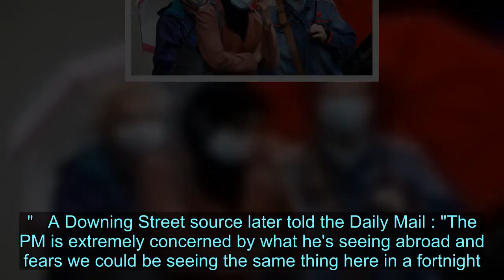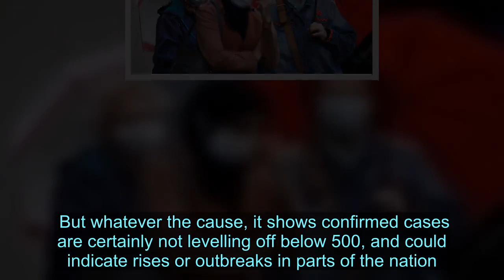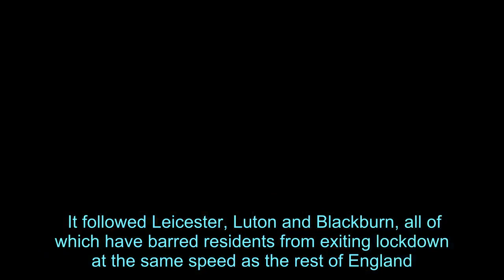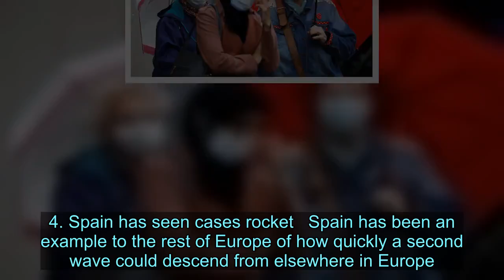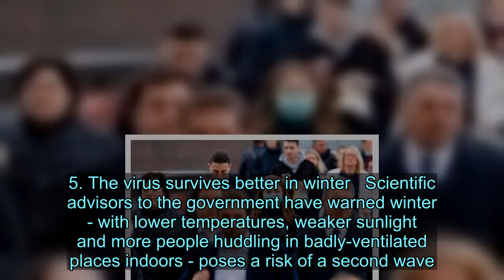5 coronavirus statistics that will make Boris Johnson worry about a second wave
Britain is looking down the barrel of a possible coronavirus second wave as cases begin to spike elsewhere in Europe.  In Spain the number of cases has shot up, forcing the UK to reimpose 14 days' quarantine on anyone who returns from there.   It's not quite the same picture in England, where as far as the figures show, there's been no huge rise.  But just as pubs, cafes, hairdressers and gyms reopen, there have been worrying local outbreaks in Oldham, Luton, Blackburn, Leicester and more.  And across England as a whole, a steady fall in the number of new cases has now "levelled off". According to one measure, the number of positive tests each day has risen 13% since the start of the month.   That will worry many people as more rules are lifted on August 1 - with people in England encouraged to go back to work, and the vulnerable no longer needing to shield.  So what do the statistics say? We look a few of the figures that will be worrying the PM - and the nation.   First, what has Boris Johnson said?   Boris Johnson said yesterday: "Clearly we now face, I'm afraid, the threat of a second wave in other parts of Europe and we just have to be vigilant and we have to be very mindful."   A Downing Street source later told the Daily Mail : "The PM is extremely concerned by what he's seeing abroad and fears we could be seeing the same thing here in a fortnight."   A No10 spokesman declined to comment today on the report in the Mail.  But asked if there could be a second wave in the UK in two weeks, Culture Secretary Oliver Dowden told BBC Breakfast: "There is always a risk. We have been clear all along that there is a risk."  Here's why they could be worried. 1. New case numbers are no longer falling in England   The number of new coronavirus cases is no longer falling in England, official figures showed on Friday.  The Office for National Statistics announced a steady decline in number of people testing positive for Covid-19 over recent months "has now levelled off".   The watchdog estimated that in the week to July 19, around one in 2,000 people in had coronavirus in the community in England. The previous week's bulletin put the figure at one in 2,300.   And there were an estimated 2,800 new cases per day, compared with 1,700 the previous week.   The ONS stopped short of saying cases actually rose - because each week's statistics "cannot be directly compared". There are also very high levels of uncertainty, because the ONS is uses a model to estimate  all  coronavirus cases in England - not just people who test positive.   We explain the separate data on people testing positive below.  2. The number of people testing positive each day has been slowly rising for weeks   The number of people testing positive for Covid-19 in England has been slowly creeping up for weeks.  The seven-day rolling average of new cases in England had fallen to 535 on July 1, the lowest since March.  But since then the number has gradually ticked up and hit 604 on July 21 -